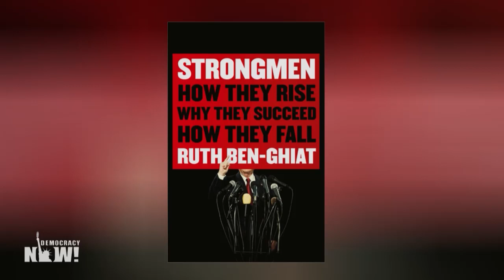Hungary’s Far-Right Nationalist PM Viktor Orbán, an Ally of Putin & Trump, Wins 4th Consecutive Term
Far-right nationalist prime minister and longtime Putin-ally Viktor Orbán won his fourth consecutive election in Hungary, aided by biased media coverage and campaign regulations that favored the sitting prime minister. We speak to historian Ruth Ben-Ghiat about the future of Hungary under the Fidesz party, which, aside from passing anti-LGBTQ legislation and stoking xenophobia, has also been an important ally for Russian President Vladimir Putin. “He’s very much a conduit for the infiltration and spread of Putin ideas in a more palatable frame,” says Ben-Ghiat. She also discusses how Orbán has become a model for many Republicans in the United States, and notes the Conservative Political Action Conference will be held in Istanbul next month.